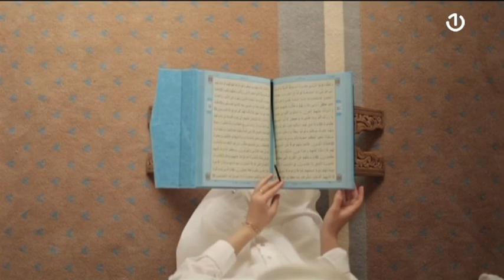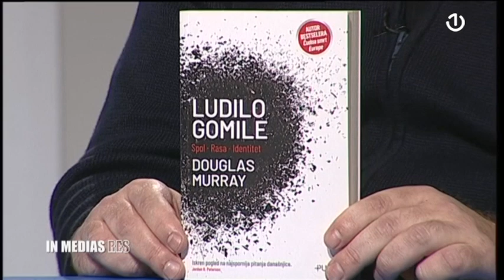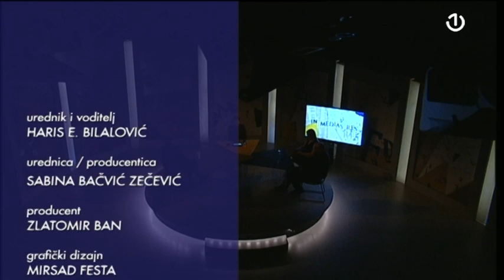In Medias Res: Seksualnost - 04.06.2023.